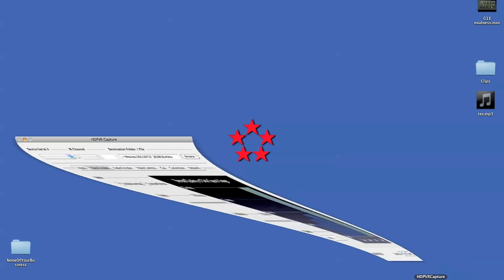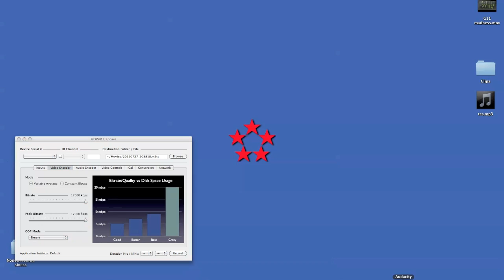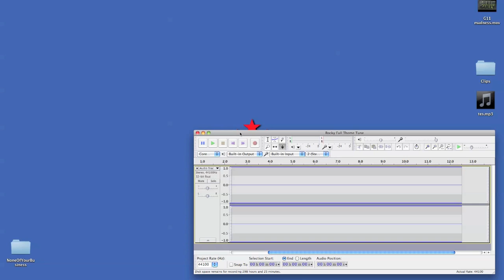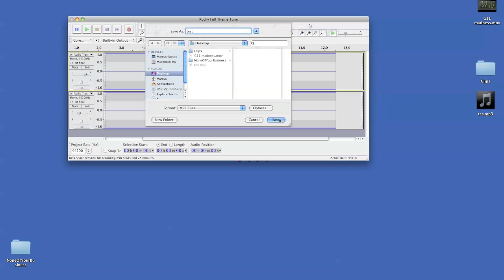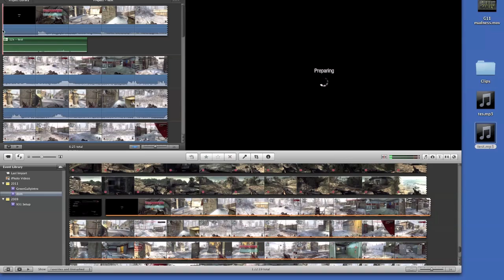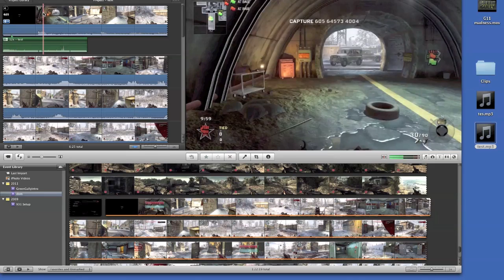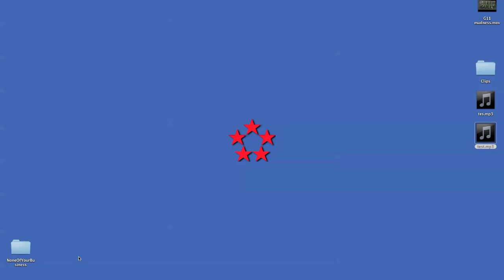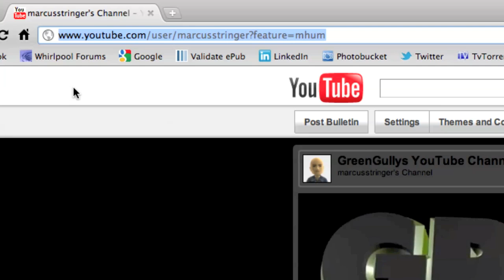Program Setup for Recording Gameplay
This is Part Two in the setup tutorial, taking you through all the step I take to make Gameplay videos.

I'm using Audacity, iMovie, and HDPVRCapture.

If you liked it please leave some feedback...